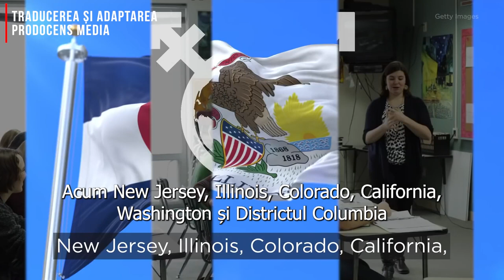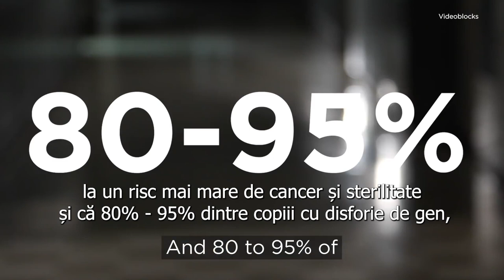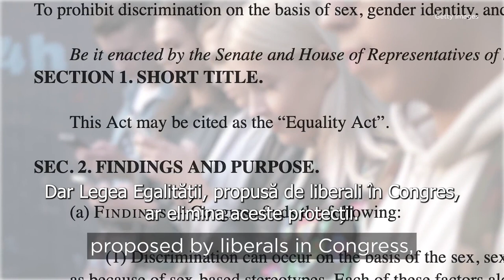În SUA școlile predau cursuri de orientare sexuală și ideologie de gen